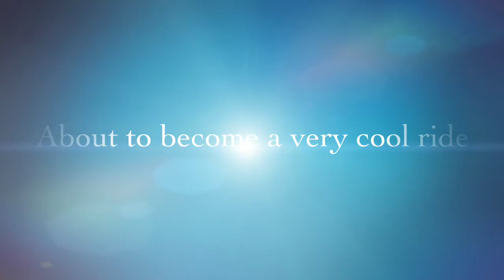1968 Chevelle - CP-001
Build as a Chevy Performance Division Vehicle.
Built by HD GROUP